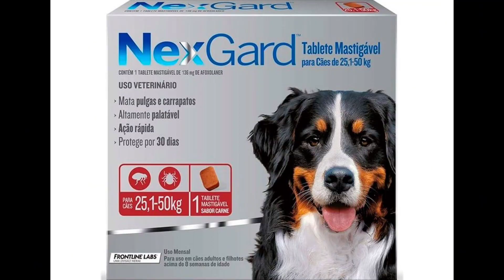BAÑANDO A LA CORITA, LE PAGO LO QUE SEA A QUÌEN LE ENCUENTRE UNA PULGA O GARRAPATA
Únete a este canal para acceder a sus beneficios: UCwXmoagdlzVJSz_vHKWbFjg/join

Hola Amig@s de YOUTUBE! Estamos muy Felices de poder ser Parte de Vuestras Vidas a través de Nuestros Vídeos. Se Les Quiere Mucho Amigos y Amigas Suscriptores.
SE LES QUIERE MUCHO!!! BENDICIONES